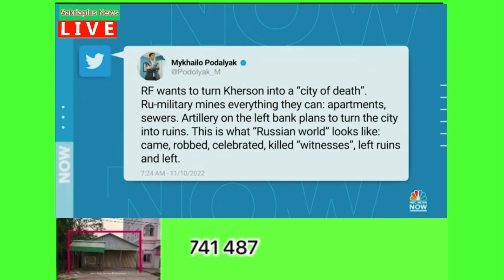ពូទីនចាញ់សង្រ្គាមហើយ បញ្ជាឱ្យដកទ័ពចេញពីតំបន់ ខឺសុន